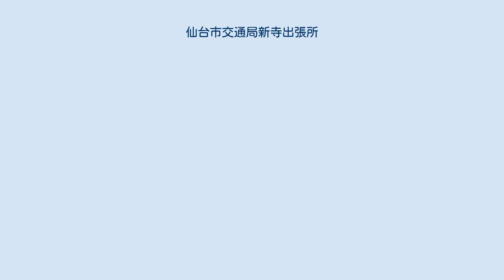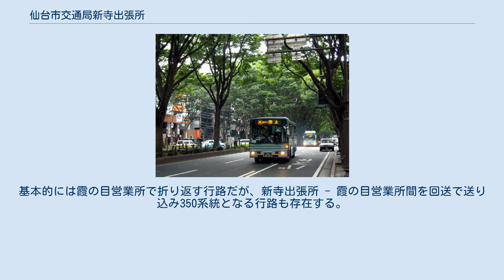仙台市交通局新寺出張所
仙台市交通局新寺出張所（せんだいしこうつうきょく しんてらしゅっちょうじょ）は、宮城県仙台市若林区新寺一丁目1-30にある仙台市交通局自動車部（仙台市営バス）の出張所。
霞の目営業所管理。
 この敷地は、1909年（明治42年）に創業した仙台瓦斯株式会社が、1910年（明治43年）石炭によるガスの精製および都市ガスを供給する工場として設置した同社清水小路工場があった場所である。
1941年（昭和16年）、仙台市に買収されて、仙台市電気水道事業部瓦斯事業所の工場として、1957年（昭和32年）に原町工場（現在のガス局本庁舎）へ移転するまで操業されていた。
 仙台市北東部と西部の一部を事業範囲としている。
もともとは新寺駐車場として、仙台市ガス局工場があった場所に開設された。
新寺駐車場の拡張に伴い、隣接していた仙台市ガス局ショールームが2004年に広瀬通駐車場の跡地へ移転している。
駅周辺のバス路上駐車対策として、宮城交通・山交バスなど他事業者も入庫していたことがあった（現在は宮城球場駐車場に入庫している）。
 2010年（平成22年）4月より、東仙台営業所の業務委託の前段として一部業務を宮城交通に委託することとなり、委託部分を担当する事業所として拠点分割し、東仙台営業所管轄下の新寺出張所として開所した。
本来は2年後の2012年（平成24年）4月から東仙台営業所の委託を予定していたが、2011年（平成23年）6月に前倒しで委託事業所の振替が行われ東仙台営業所が委託化された。
そのため当出張所はわずか1年2ヶ月で直営化され、長町営業所配下に変更されたものの、東日本大震災で被災し閉鎖状態にある岡田出張所の機能を担うため、その10ヵ月後には、岡田出張所を受託する宮城交通が改めて受託することになった(2013年からは、新寺出張所の委託内容が変更となるため、契約残期間の暫定的な委託となる)。
 バスに描かれたマークは、うさぎ→ひつじ→たつと変遷している。
 2012年4月現在。
 仙台駅に近いため出入庫系統はない。
 霞の目営業所の主幹路線である。
基本的には霞の目営業所で折り返す行路だが、新寺出張所 - 霞の目営業所間を回送で送り込み350系統となる行路も存在する。
 両系統とも霞の目営業所と共管。